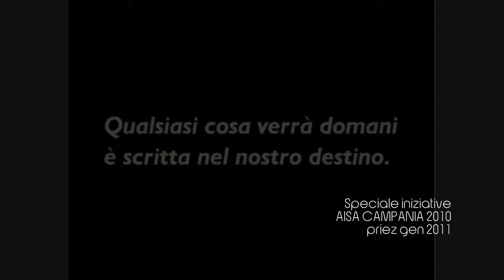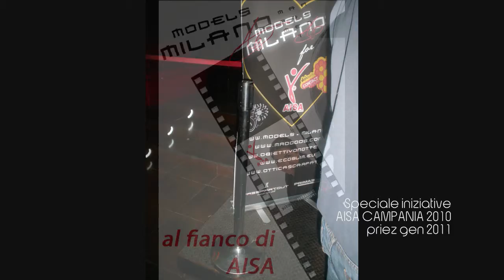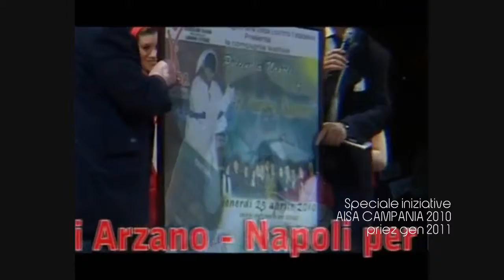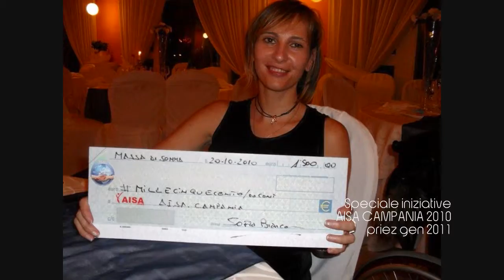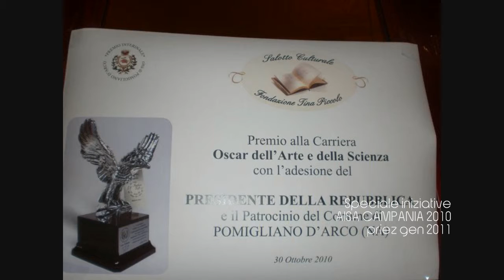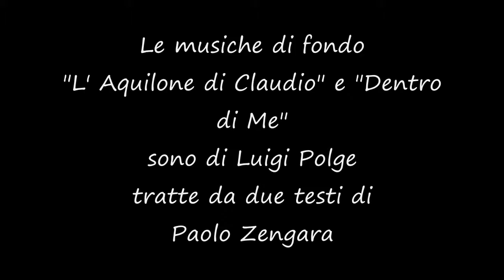SPECIALE INIZIATIVE 2010 PROIEZ GEN 2011